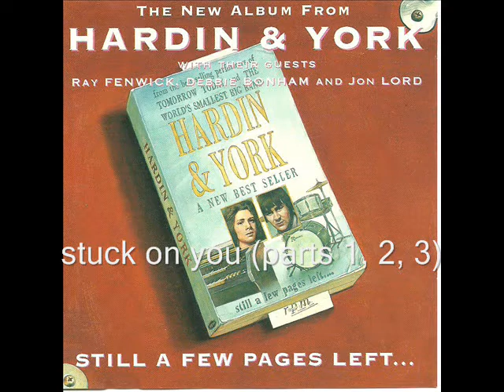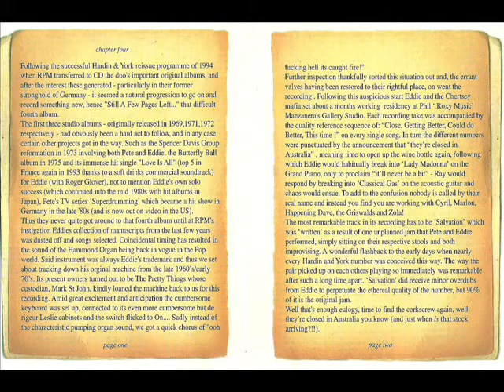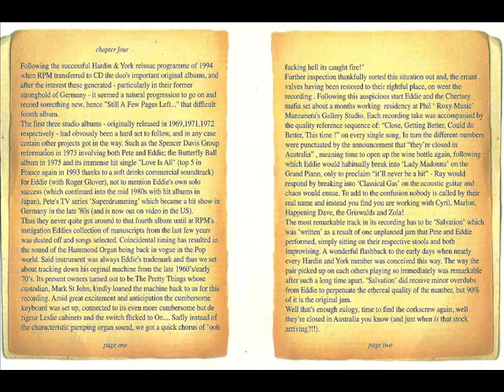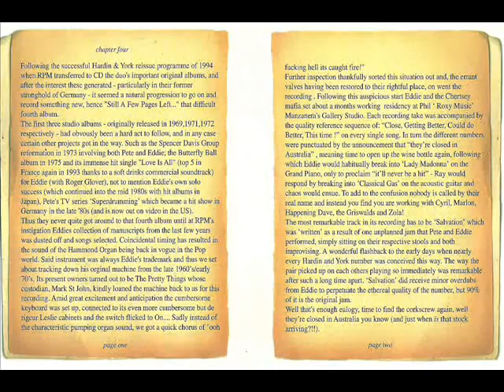Hardin & York - Stuck On You.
LP - STILL A FEW PAGES LEFT .1969 -1970
FEATURES :RAY FENWICK .DEBBIE BONHAM, JON LORD